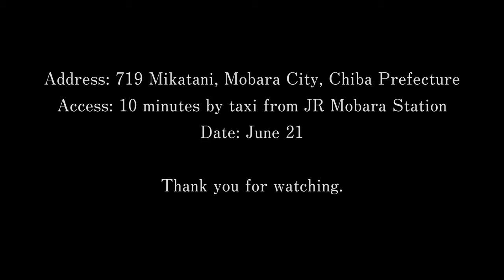紫陽花屋敷 服部農園 Japanese Hydrangea in Hattori Farm Hydrangea House 4K HDR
▼紫陽花屋敷 服部農園 Japanese Hydrangea Japanese Hydrangea in Hattori Farm Hydrangea House
広大な敷地と豊かな自然環境に恵まれた服部農園あじさい屋敷では、鮮やかに咲き誇る色とりどりのあじさいを、一望のもとに鑑賞できる。パノラマに広がるあじさい畑は圧巻です。他に見ることの出来ない独創的なあじさい園を目指して、平成4年度より植栽に着手。以来苗の増殖と品種の収集に努め、色とりどりのあじさいの花で埋め尽くされたすばらしい景観の庭園を完成。現在、約250品種、1万株以上のあじさいの花が色彩豊かに咲き競う。

▼場所・交通アクセス
場所：服部農園
住所：千葉県茂原市三ヶ谷７１９
交通：ＪＲ茂原駅よりタクシーで１０分